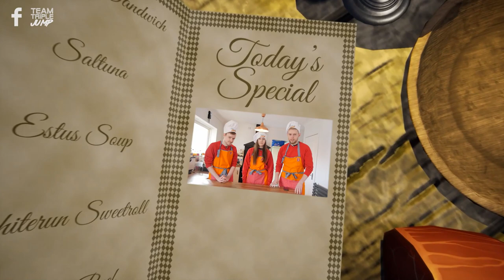World Of Warcraft's "Banana Beef Pudding" GAMING COOKING - Main Menu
WELCOME TO MAIN MENU: Your soothing Saturday morning cooking show introduction to the weekend, where... we, ahem, butcher famed video game foods and recipes.

THIS TIME IN THE KITCHEN: Banana Beef Pudding from World Of Warcraft!